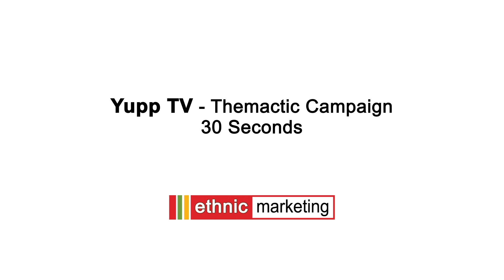Yupp TV - South Asian Thematic Radio Campaign - 30sec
We are a Toronto based Multicultural Advertising Agency with tons of experience in North America.

We're ready to grow with you, but are YOU?

We:
develop insight driven strategies
design brand identities
produce TV & radio commercials
plan, buy & optimize media -- online and off
implement social media and print campaigns
launch new products
create end user experience
organize events and PR